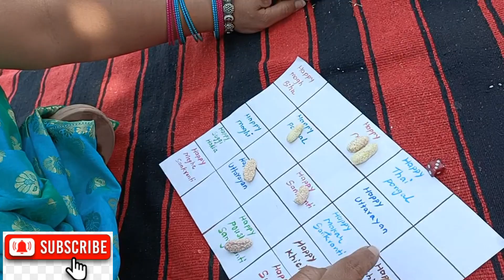gudi padwa theme/ Maharashtrian Kitty Party Theme/Ukhane challenge/kittypartygame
food games# Dresscode# Music# Fun# all about good time with Friend's

Gudi padwa / RamNavami Navratri Theme
Gudi padwa quotes
What is the concept of kitty party?
How do you start a kitty group?
What is the theme for March Month of kitty party?
kitty party at home